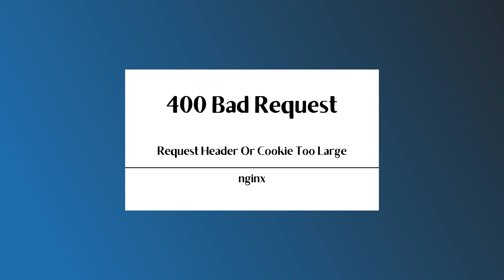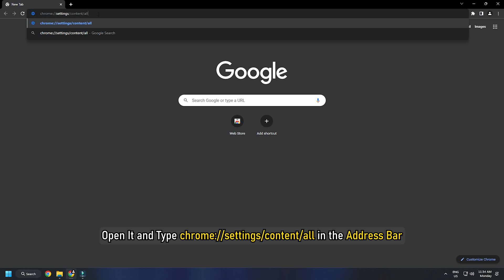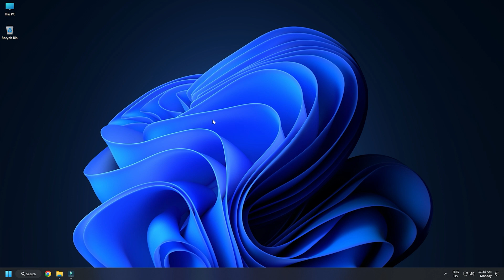400 Bad Request, Cookie Too Large message in Chrome, Edge, Firefox browsers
At times, when you visit a website you may get to see a 400 Bad Request message. The first thing you should try is to hard refresh the web page by pressing Ctrl+F5. If it does not help, there is something else that you can do. But before that let us try and understand why this happens.